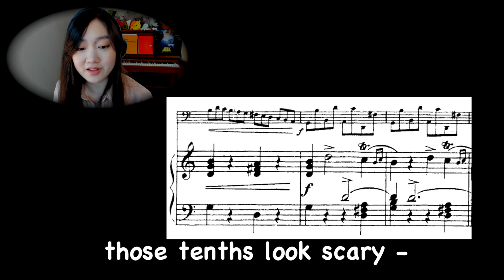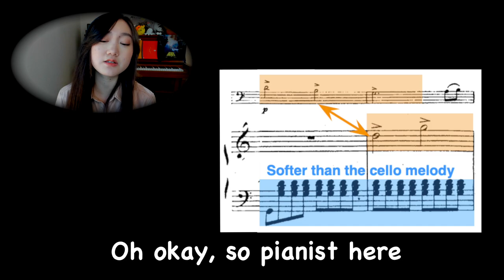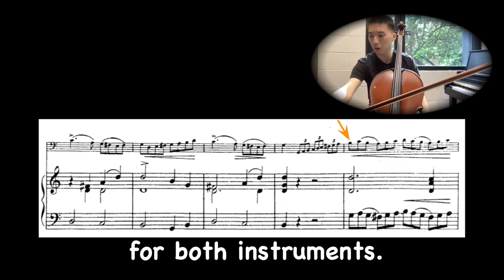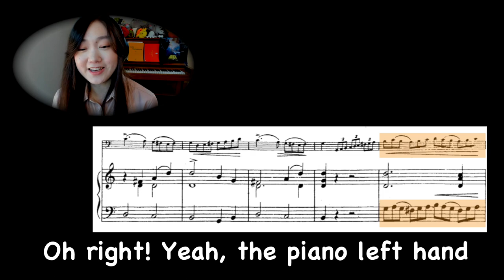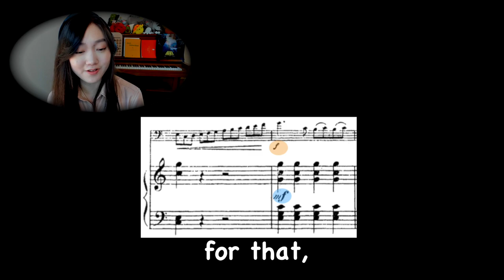8VA | Piano And - Cello: Repertoire feat. Tsung-Yu Tsai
Welcome to our second episode in the Piano And Cello series by 8VA Learn! In this video, we're thrilled to have cellist Tsung-Yu Tsai join us to discuss tips for choosing repertoire for intermediate level piano students who want to collaborate with cellists. We know it can be daunting to find pieces that work well for both instruments, so we hope this episode will be informative and inspiring for you. We showcase the Sonata in C Major for Cello and Piano by Breval as an example, and explore specific elements of chamber music that students can learn, such as dialogue and imitated phrases played simultaneously.

Join us on this video series as we explore how much we can learn from the intersection of piano and...well anything. :D